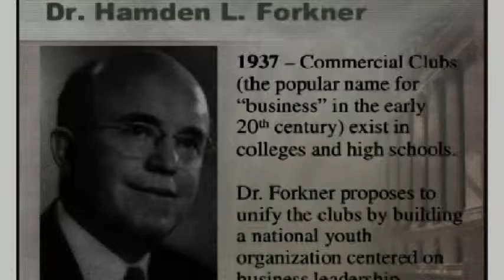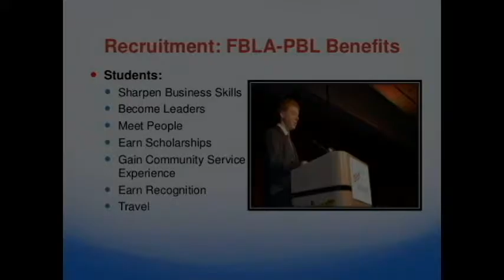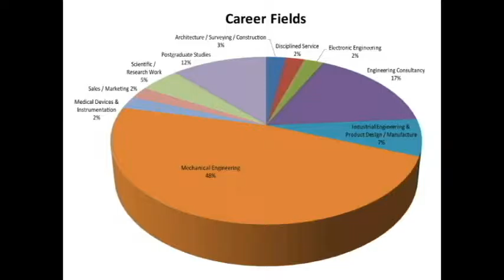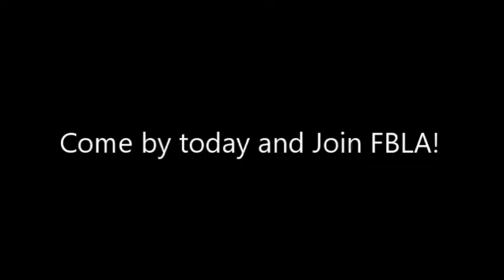Competition Feature FBLA- Sanny Patel